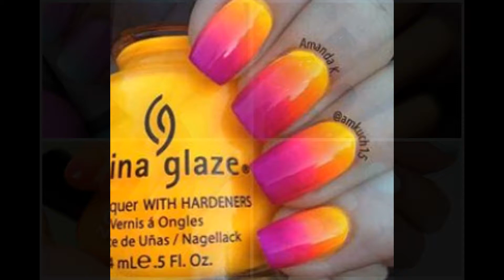Awesome Three Color Ombre Nails